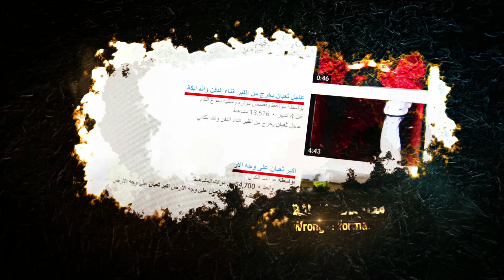كامل بدوي -عالم الثعابين - الثعابين واليوتيوب -World of Snakes- Snakes & Youtube 129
برنامج عالم الثعابين . البرنامج الأول من نوعه على مستوى العالم ، يناقش كل ما يتعلق بالثعابين ، نحاول فيه توصيل المعلومة بشكل سلس وبسيط ،  70 حلقة تتناول موضوعات مختلفة هدفها التعريف بهذه المخلوقات وتوضيح كل ما يتعلق بها من أمور علمية وعامية وما ذكر عنها في التراث وفي ثقافات الشعوب ، حتماً ستجد إجابة لأي سؤال عن الثعابين يدور في ذهنك فقط بمتابعة هذا البرنامج ... ساهموا معنا في نشره فالهدف منه التوعية .
موضوع الحلقة عن ( الثعابين واليوتيوب).

World of Snakes Program is the first of a kind worldwide. This Program discusses everything when it comes to snakes; we try to deliver the information in an easy and a smooth way. 70 episodes about different topics, our goal is to define these animals and clarify most of its scientific and general issues. We talk about their existence in heritage and nation cultures. This program will definitely give you an answer for any questions or wonderings you have in mind. This Program was made to raise awareness, so contribute in sharing it.